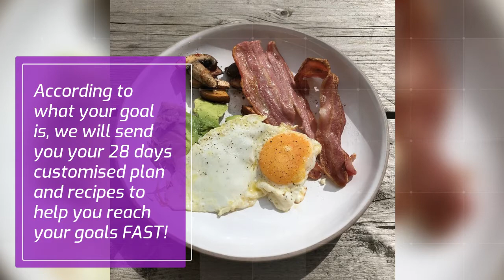Simple Keto Test Review - Custom Keto Meal Plan at Your Fingertips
Starting Keto? Keto for weight loss? Stuck?

Take the quiz and get your personalized meal plan to move a step closer to your goal now!